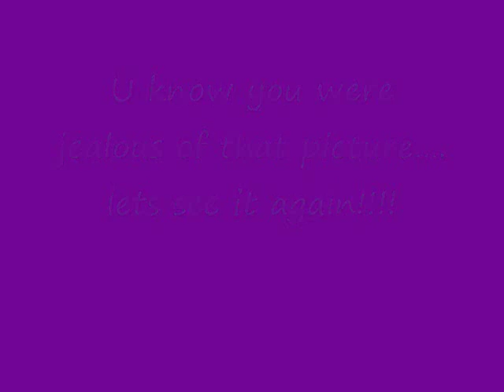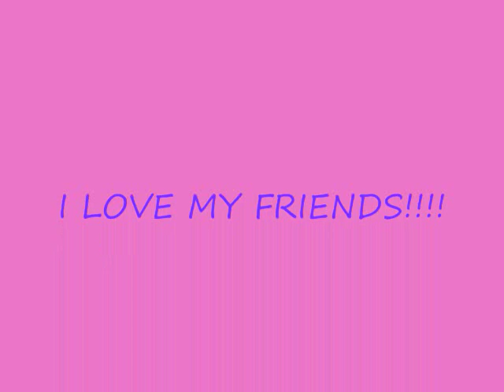MY BFF's [[ You Know Your Jealous!! ]]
This is a video of the best people in the world!!! [[ If your not in any of the pics...i'm sorry. i couldn't find any!! but i was thinking of you!! ]] =]